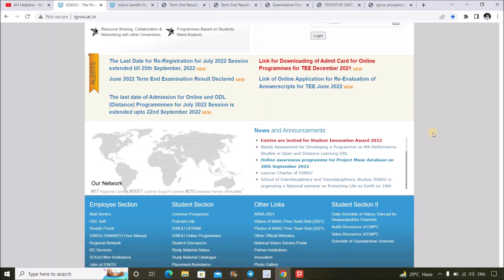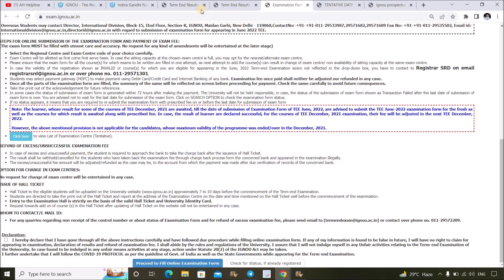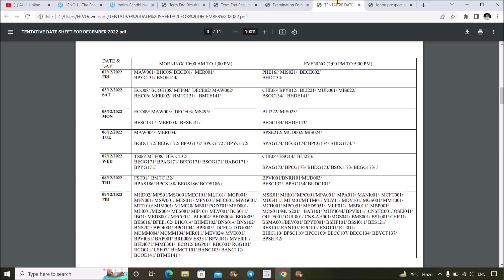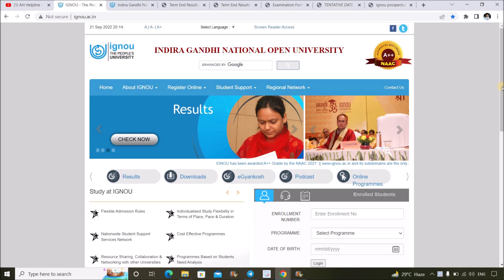IGNOU DEC 2022 EXAM FORM कब आएगा ?? Know the Confirm Date | important For All IGNOU Students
In this Video i have given information about Dec 2022 Exam Form. When will IGNOU Release Exam Form For Dec 2022 Exam ?? What is the Reason for this Delay in Releasing Exam Form ?? Do Watch this Video to Get Detail information...

✅Dec 2022 Exam Complete Details (Video Link )

✅Dec 2022 Exam Date Sheet (Video Link )

(M.A Sociology)

M.A English